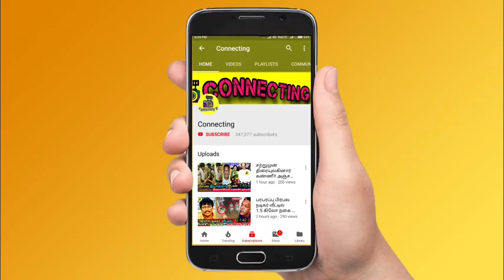Vikraman தான் Title Winner 100% உறுதி செய்த DD ( dhivyadharshini) | Bigg Boss 6 Tamil | Vijay TV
விக்ரமன் தான் Title Winner 100% உறுதி செய்த DD ( dhivyadharshini) | vikraman | Bigg Boss 6 Tamil | Vijay TV | Bigg Boss 6 Tamil | Vijay TV |  Kamal | Eliminated !  Bigg Boss 6 Tamil | Vijay TV ! Bigg Boss Tamil Season 6 16th January 2023 - Promo 1 ! Bigg Boss Tamil Season 6 | 16th January 2023 - Promo 2 ! Bigg Boss Tamil Season 6 | 16th January 2023 - Promo 3 !  Bigg Boss Tamil Season 6 | 16th January 2023 - Unseen Promo

Vijay tv dhivyadharshini entered into Bigg boss 6 tamil

Vijay tv dhivyadharshini questioning azeem and vikraman on finale week

Bigg Boss 6 Tamil Grand Finale Week : cash box entered into Bigg boss 6 Tamil finale week

Bigg Boss 6 Tamil Grand Finale Week : money box entered into Bigg boss 6 Tamil finale week

Vikraman decided to take cash suitcase with 25 lakhs rupees whopping amount and vikraman decided to quits from show before Bigg boss 6 grand finale tamil

Azeem plans to take money suitcase decided to quits from show before Bigg boss 6 grand finale tamil

Myna nandhini planning to take cash box suitcase and decided to quits from show before Bigg boss 6 grand finale tamil

ADK Evicted | ADK Eviction | ADK Eliminated | ADK Elimination

ADK First post after evicted from Bigg Boss Tamil & Bigg Boss 6 Tamil

ADK First interview after evicted from Bigg Boss Tamil & Bigg Boss 6 Tamil

ADK First live video after evicted from Bigg Boss Tamil & Bigg Boss 6 Tamil

ADK First live chat after evicted from Bigg Boss Tamil & Bigg Boss 6 Tamil

Kamal entered bigg boss house and introduced bigg boss 6 tamil winning trophy

Kamal this weekend introduce bigg boss 6 tamil trophy

azeem took 15 lakhs cash suitcase after vj Maheshwari entry

dhanalakshmi demotivate azeem so azeem decided to take cash

Vikraman walked out with cash suitcase after Dhanalakshmi enter

azeem said vikraman has quality to get title winner award

vikraman said, azeem is a hard worker

Bigg Boss 6 Tamil grand finale voting results